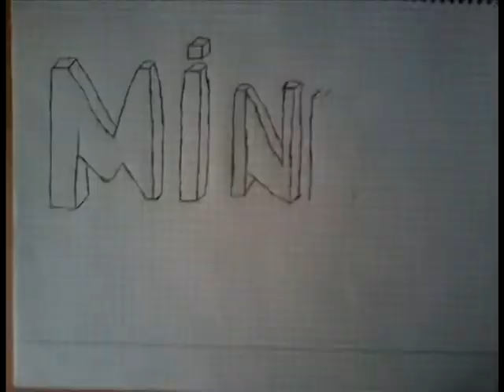Minekaland part 4.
Íme a 4.rész:D